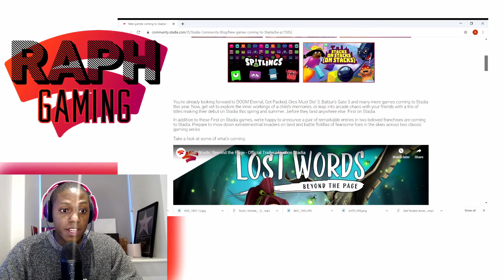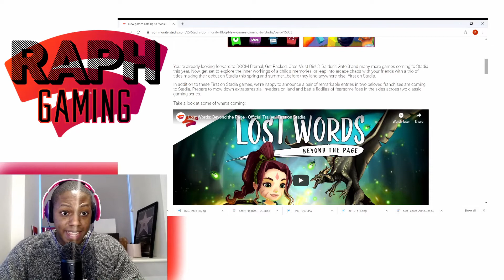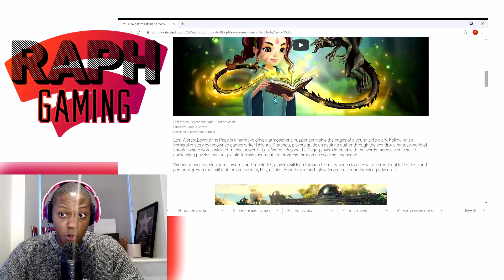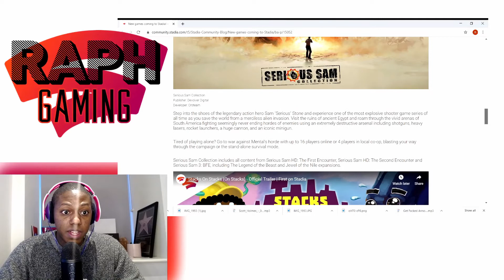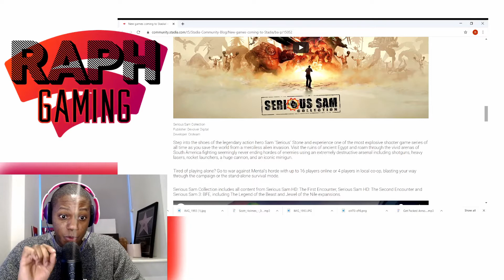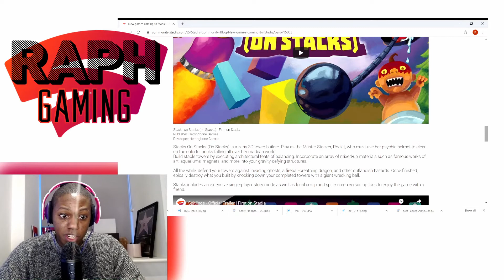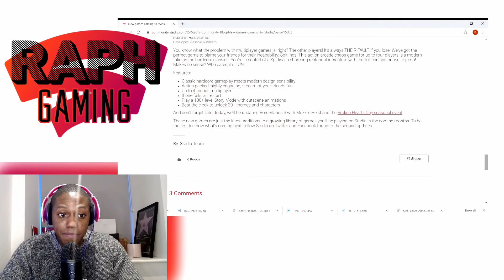COMMUNITY UPDATE: THURSDAY 13TH 2020 A READ THROUGH! NEW GAMES COMING!